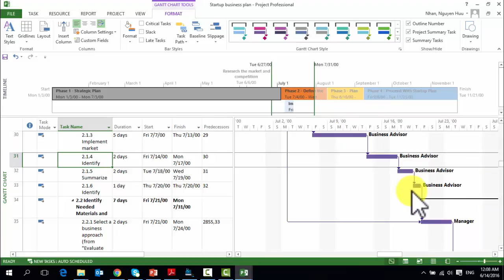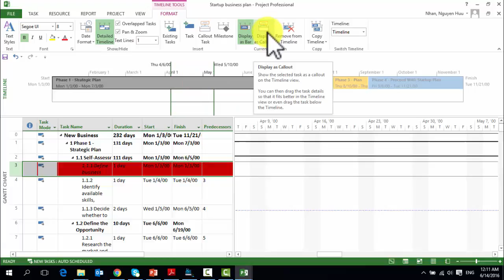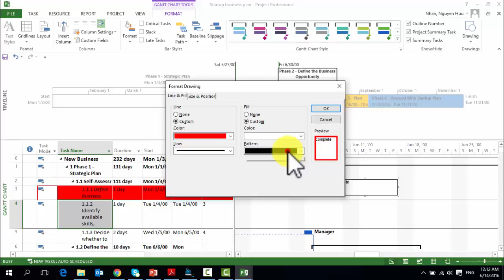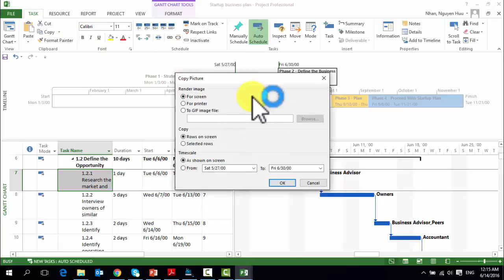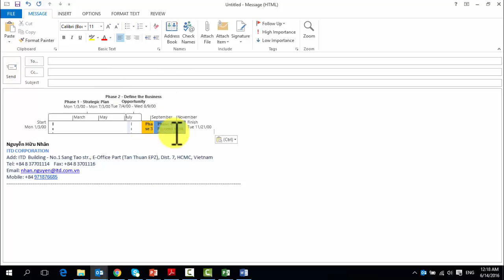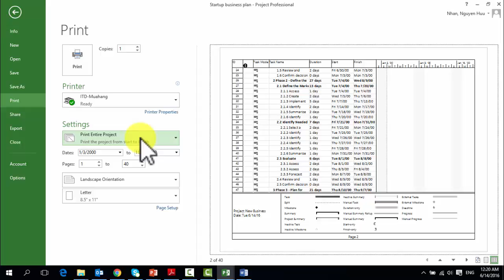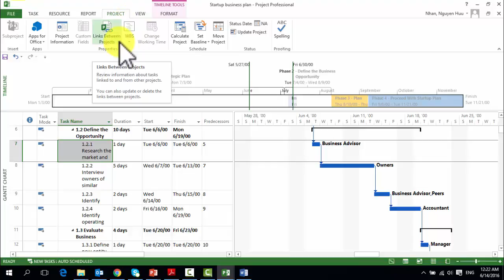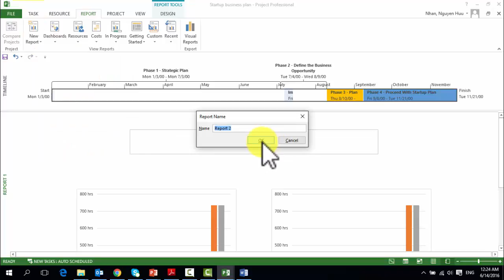Microsoft Project 2013 CHƯƠNG 5 ĐỊNH DẠNG VÀ CHIA SẺ KẾ HOẠCH DỰ ÁN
Video bài giảng về